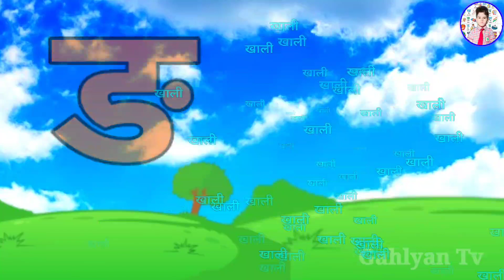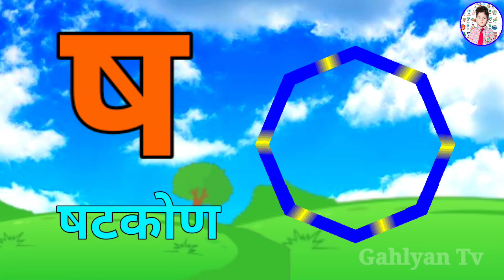123 Numbers, learn to count, One two three, 1 to 20, 1 to 100 counting, Hindi alphabet